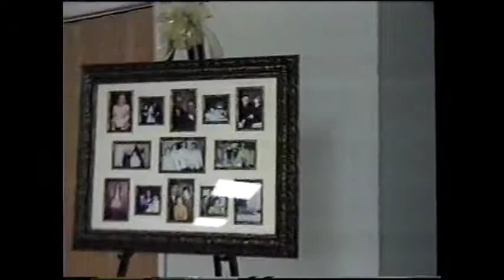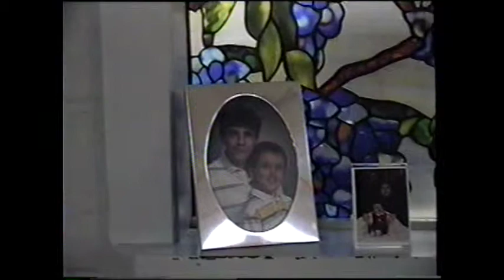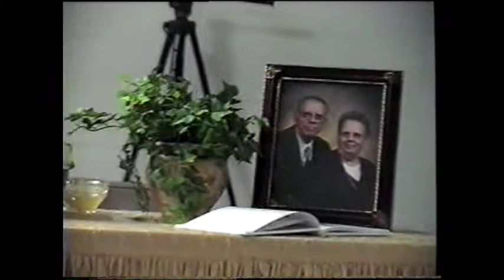2006-08-13 Vickers' Anniversary at Parkway Baptist Church in Tupelo Mississippi